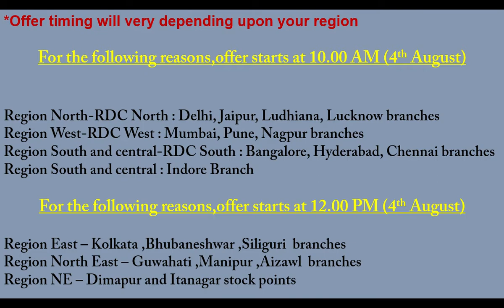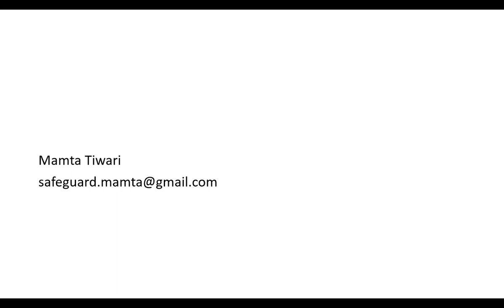ORIFLAME AUGUST 2020 ONLINE FLYER upto 75%off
Timing 4th August to 6th August